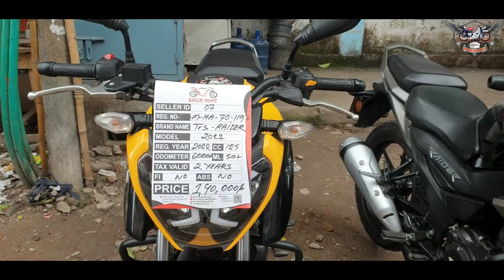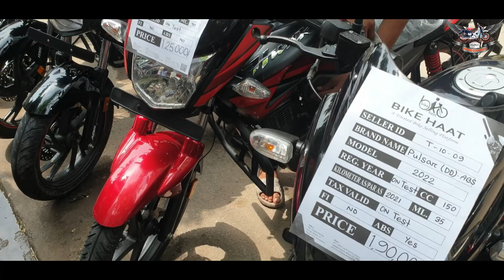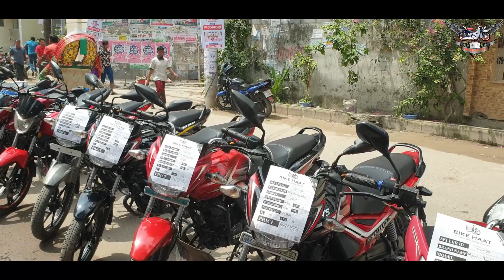কিস্তিতে সেকেন্ড হ্যান্ড বাইক কিনুন,bike hat,Mirpur Second Hand Bike Price In Bangladesh 2023,Used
sed Bike Fresh Condition,Dhaka Mirpur Bike haat,offer bike Low
Used Bike Haat,Second Hand Bike Price In bd 2023 March সেকেন্ড হ্যান্ড বাইকের শোরুম ঢাকা,bike haat.Bike Haat
✔️Location: Shop- (Bike Haat) Address- 48/3, BRTC এর পিছনে  Mirpur-13, Dhaka- 1216.

বাড়ি-১২,রোড-০৬,সেনপাড়া পর্বতা ,মিরপুর-১০ঢাকা ১২১৬
(বি আর টি র পাশে ) Phone-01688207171,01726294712

Hello Bike Lover Welcome to My Channel PRINCE SHAHARIER VLOGS is one of the most popular vlog site, here u can find your suitable like Used Biker Hat Mirpur,Used Biker offer 2023  February,Second Hand Bike Price In BD 2023,কম দামে বাইক কিনুন,ফ্রেশ কন্ডিশন used বাইক

suzuki_gixxer_used_bike_price_ in_bangladesh_2023,
কমদামে বাংলাদেশের সবচে বড় বাইকের হাট
সেকেন্ড হ্যান্ড বাইকের বিশাল হাট
কমদামে used বাইকের মেলা
পুরাতন দামে নতুনের মতো বাইক
অন টেস্ট বাইকের মেলা
পুরাতন বাইক কিন্তু প্রথম মালিক
বাংলাদেশের সকল মোটরসাইকেল এর দাম
ঘরে বসে জেনে নিন বাংলাদেশের সকল বাইকের দাম
অল মোটরসাইকেল প্রাইস ইন বাংলাদেশ
হোন্ডা টু অল ব্র্যান্ড বাইক প্রাইস ইন বি ডি
ইয়ামাহা টু আদার্স বাইকের দাম
সুজুকি টু সকল মোটর সাইকেল এর দাম
বাজাজ টু আদার্স বাইক প্রাইস ইন বি ডি
টি ভি এস টু অল ব্র্যান্ড বাইক প্রাইস ইন বি ডি ২০২3

প্রিন্স_সাহারিয়ার_ব্লগস ,আমি কোনো পেশাদার ইউটিউবার না। আমি শখ করে ভিডিও তৈরী করে কিছু ইনফরমেশন আপনাদের সাথে শেয়ার করি। আমি কোনো ব্র্যান্ডকে sale করার উদ্দ্যশে প্রোমোট করি না। চেষ্টা করি ট্রু দা পয়েন্টে কথা বলতে এর মাঝে যদি কোনো ভুল হয়ে থাকে ক্ষমা দৃষ্টিতে দেখবেন।